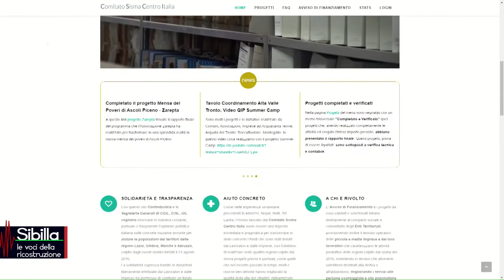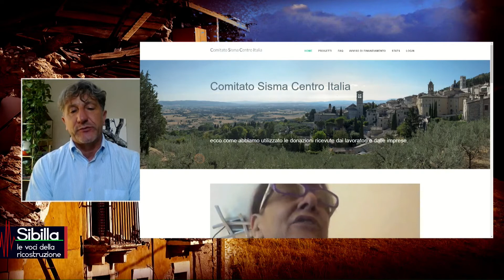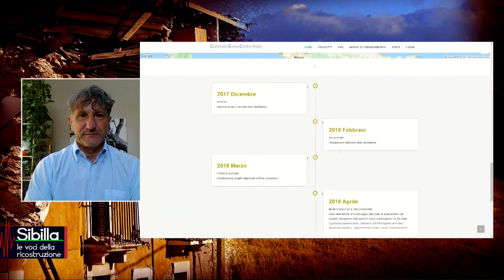Verso la chiusura dei progetti del Comitato Sisma Centro Italia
Si avvia verso la conclusione la cavalcata solidale del Comitato Sisma Centro Italia: sabato 15 maggio gli ultimi eventi ad Acquasanta Terme.